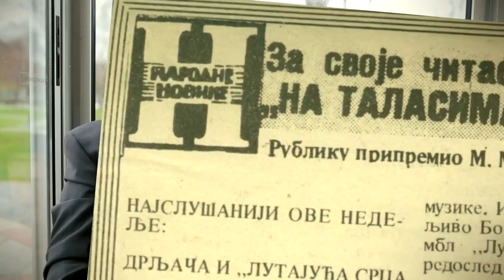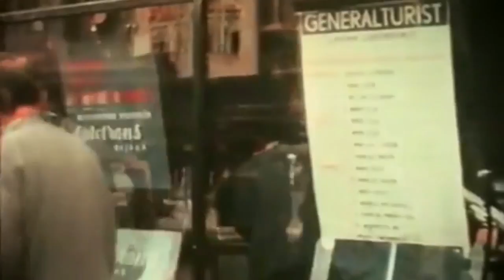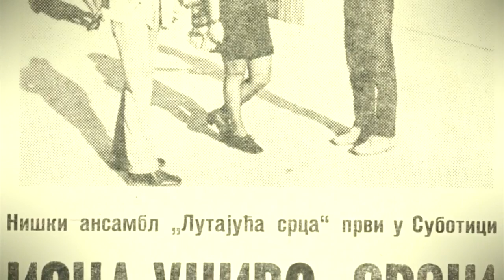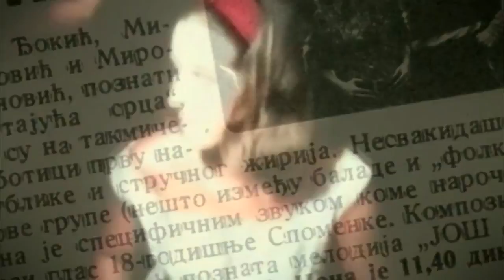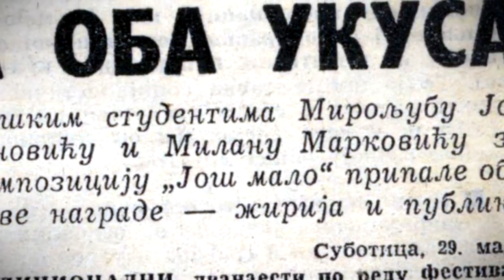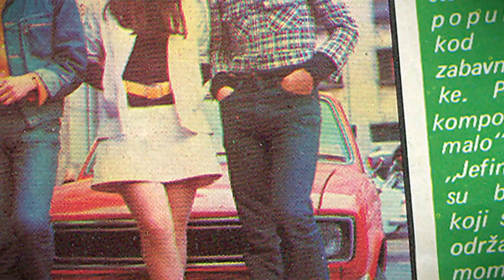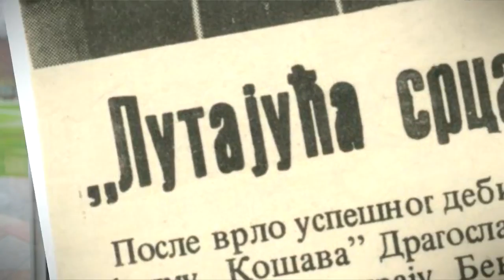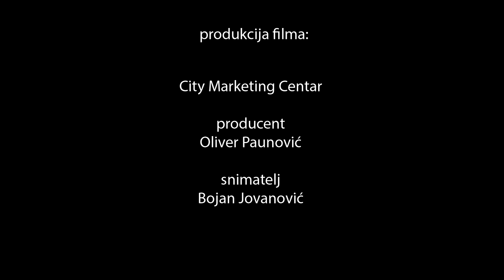Lutajuca Srca Arhiv Emocija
Film o Lutajucim Srcima u produkciji City Production Nis